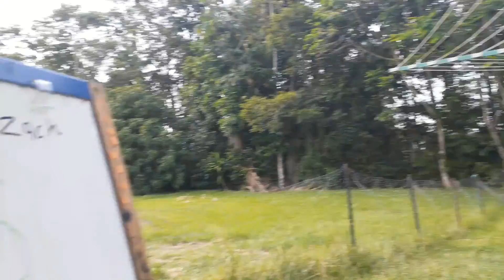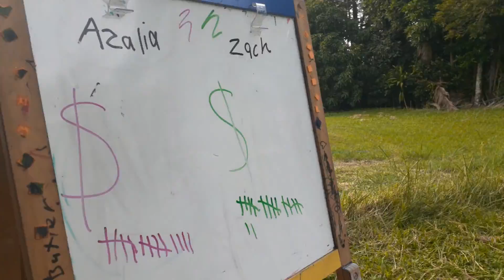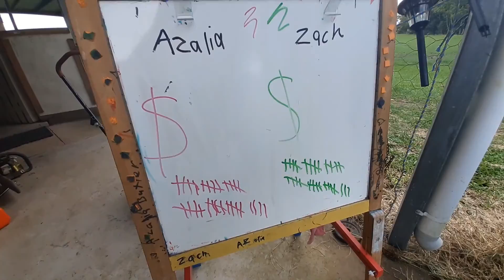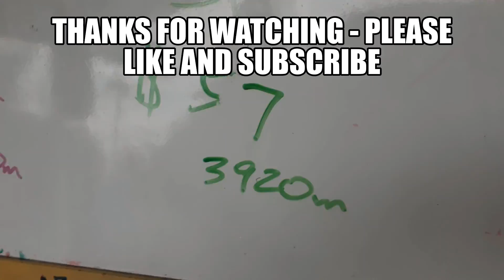Kids Fitness Challenge, motivation to exercise. $$$$ for exercise + 1 crazy dog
Hi everyone. Azalia and Zachary here. We need to get some more exercise in our lives and we like money.. lol who doesn't.
So Dad offered a solution to getting money and exercise :}